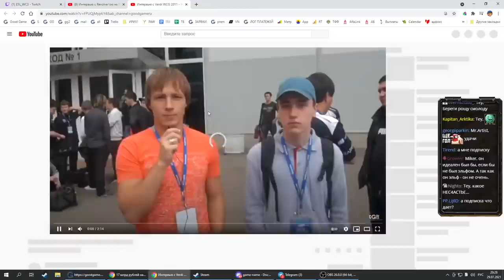Sonik (NE) vs Spiral (NE) DreamHack 2021 Europe 2 День с Майкером